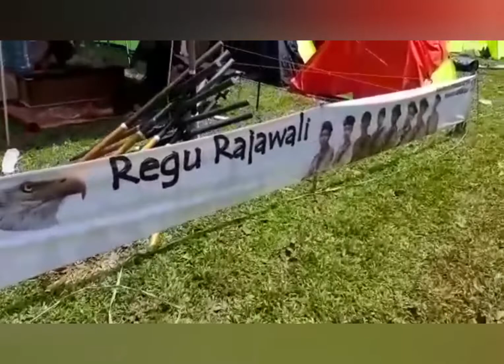DARI ARENA JAMBORE NASIONAL KE 11 DI BUMI PERKEMAHAN CIBUBUR JAKARTA TIMUR